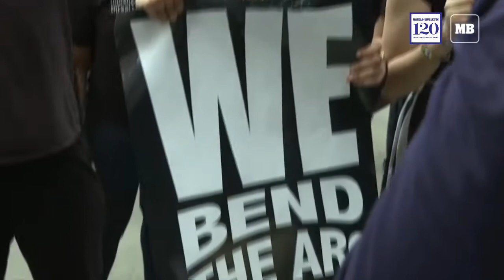Angry demos rock US cities after George Floyd's death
Violent protests erupted across the United States late Friday over the death of George Floyd, an African American unarmed man, was killed during a violent arrest by police in Minneapolis. at the hands of police, with murder charges laid against a Minneapolis officer failing to quell seething anger.

Demonstrators clashed with police for a fourth straight night in the midwestern city of Minneapolis, where fires raged and there was widespread looting as well as sustained cat-and-mouse clashes between protesters and police.